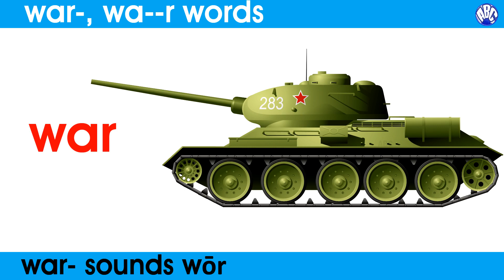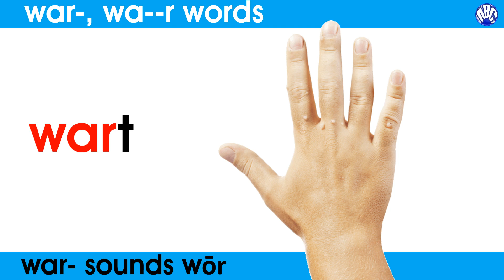'war' words | sound of 'war' letter combination | war trigraph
How to pronounce words with 'war' letter combination: 'war' words have a different pronunciation controlled by 'r'.
Related Videos Links:
ABC Bytes
The First Steps in Learning
Committed to Early Learning & Child Development

Acknowledgement
Image Courtesy:
Wikimedia commons

(Sincere thanks to all of them for free resources online.)